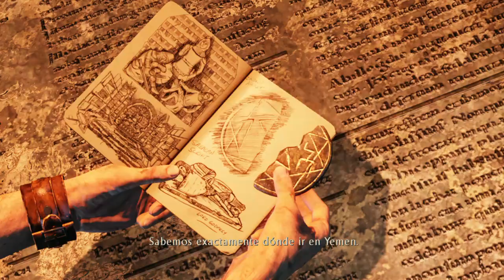Uncharted 3:La Traición De Drake - Parte 8# Walktrougth Español latino Ps4